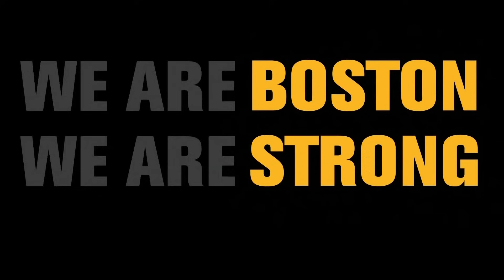Boston Bruins post-Marathon Anthem and video 4/17/13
The Boston Bruins play a touching "Boston Strong" video tribute on the scoreboard followed by a rousing rendition of the Star Spangled Banner, on April 17, 2013.